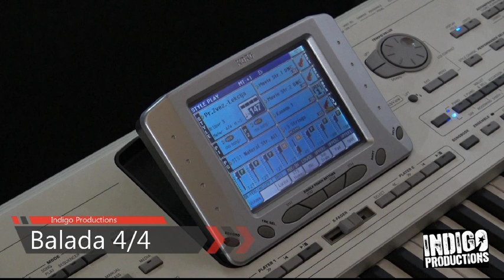⭐️Korg pa2xpro⭐️Makedonija cc77 2022/23 set⭐️ Balada #4/4 (Style)⭐️ Zabavni ritmovi⭐️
VIBER NUMBER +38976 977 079